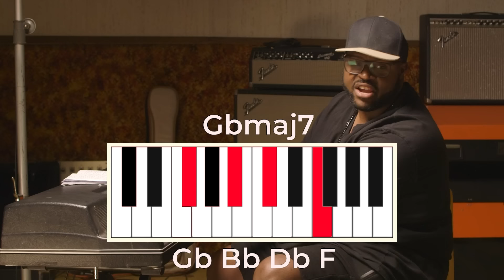The INSANELY SMART harmonies of Skate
Y'all have been asking for this one in the comments for a while and @DeadWaxShow hear you!! Today the team dig into the absolute harmonic masterpiece of @brunomars and @AndersonPaak. This is a MOTOWN classic but from 2021, what a vibe!

Here are our recommendations for what we are listening to and loving right now;

Here is the other music we discussed in the episode;